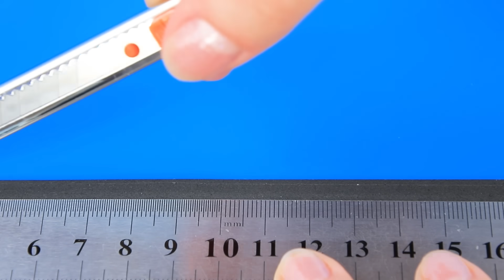Nunca Muito Velho Para Bonecas! 9 Diys Da Barbie E Disney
12 Diy Truques E Artesanatos Para Bebês De Boneca / Bebê Do Rock, Berço, Fraldas E Muito Mais!
Agora, observe como transformar bonecos quebrados em heróis incríveis de desenhos animados famosos. Existem novas ideias legais e dicas de vida em nosso canal.

• Suprimentos e ferramentas:
• Boneca rapunzel
• xampu
• cabelo sintético roxo e verde
• flores falsas
• organza
• Cola quente
• boneca pônei quebrada
• asas de fada da barbie
• cartão
• Cola branca
• glitter
• boneca quebrada
• enfeite de árvore de natal de plástico
• tampa de plástico
• fita de glitter
• esponja
• argila
• papel de espuma
• um bicho de pelúcia velho
• rolos de papel-toalha
• fita